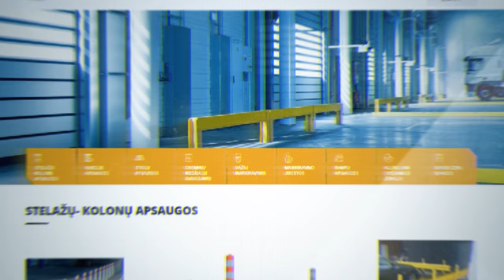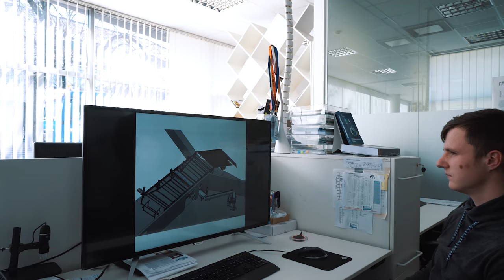Kiek uždirba DELFI? Paslaugos turtingoms šeimoms. Inžinerinis agentavimas.| vlog 19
Laidos herojai:
Vytautas Benokraitis - DELFI vadovas. Delfi yra ne vien naujienų portalas, tai įmonių grupė organizuojanti renginius, turinti reklamos platinimo verslą, įsigijusi LOGIN prekės ženklą ir valdanti didžiausia naujienų portalą Lietuvoje - Delfi.lt

Vilius Kavaliauskas - vienas žinomiausių meno kolekcionierių mūsų regione. Vadovauja kompanijai "Lewben Group". „Lewben Group“ yra tarptautinė grupė, kurios valdomos įmonės savo klientams teikia turto, gerovės ir fondų valdymo paslaugas, taip pat finansų planavimo, teisės, mokesčių ir verslo konsultavimo bei apskaitos paslaugas.

Gediminas Tamošaitis - UAB „Metal Production" vadovas ir akcininkas. Šiauliuose įsikūrusi Įmonė siūlo inžinerijos ir agentavimo paslaugas perkant paslaugas iš Baltijos regiono.

PROTO INDUSTRIJA - laida apie lietuviškus protus ir bepročius, gerąja to žodžio prasme. Mes nagrinėjame verslo įmones, vlog'erius, efektyvius, nestandartiškai mąstančius ir kūrybingus žmones. Mūsų tikslas - kurti kokybišką internetinį turinį, turtinti save ir savo sekėjus, gilinantis į pasiekusių žmonių sėkmes ir nesėkmes.

ir kt.

Ričardas Fedasiukas - PROTO INDUSTRIJOS prodiuseris, gamybos koordinatorius. Specializuojasi media projektų kūrime ir plėtojime.